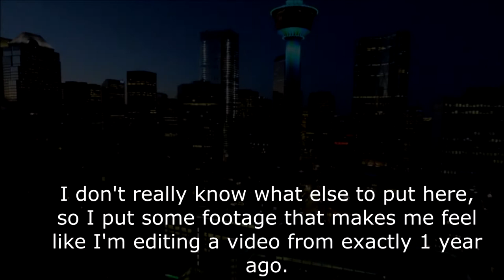The Channel Is Changing. Here's My Plans.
These are my plans for my channel. I hope you understand me taking a step back for now to deal with this move.

This is the VezerloSF18 trailer.

Additional Information: